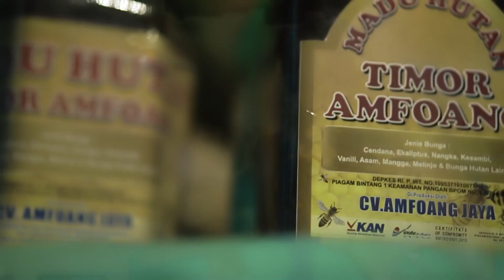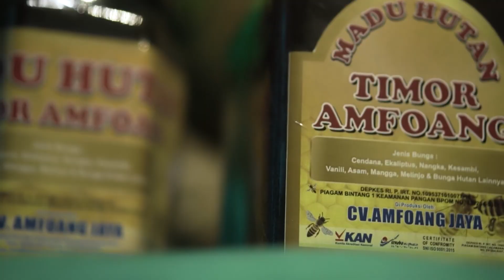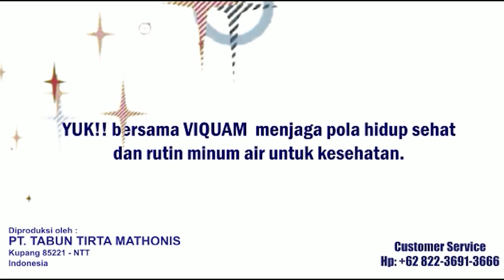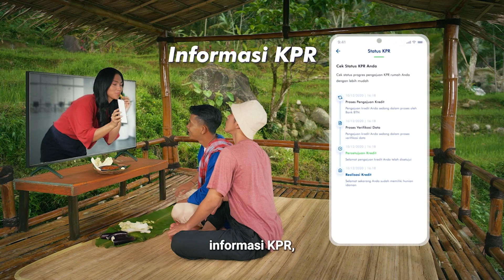Kultum Ramadhan 1444 Hijriah dari NTT untuk Indonesia - Hikmah Disyariatkannya Puasa Ramadhan